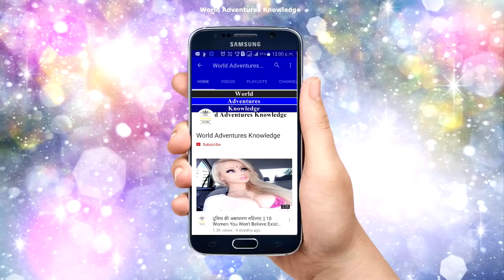5 Biggest Mistakes in AVENGERS: INFINITY WAR FULL MOVIE: अवेंजर्स: इन्फिनिटी वॉर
Powered by:
World Adventures Knowledge